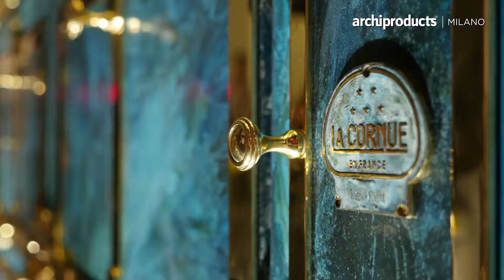Совместный проект La Cornue с голландским дизайнером Лeкс Потт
MMG | Moscow Minsk Guide — один из самых авторитетных глянцевых lifestyle-журналов объединивший под собой сообщество двух стран — России и Беларусь.

MMG | Moscow Minsk Guide – актуальные новости, эксклюзивные интервью с известными людьми, статьи о моде и стиле для, дресс-кодах, автомобилях и технике. Адреса ресторанов, магазинов моды.